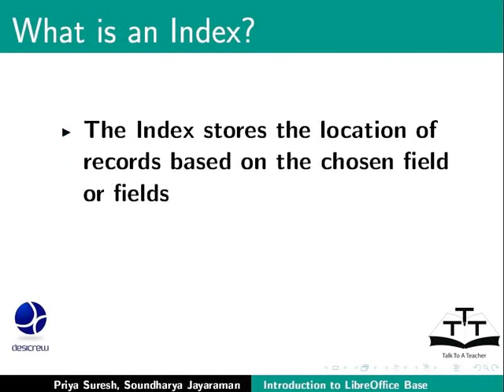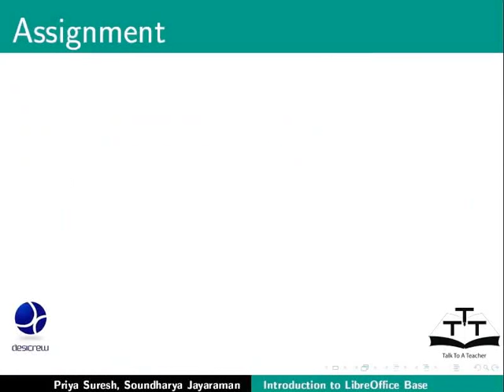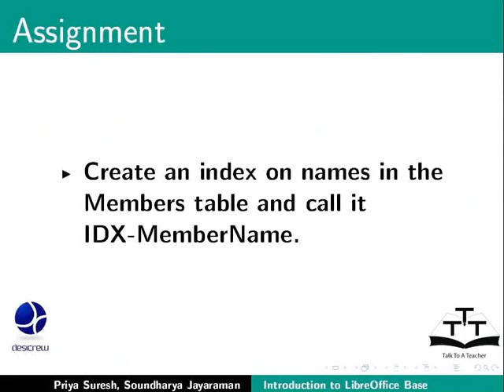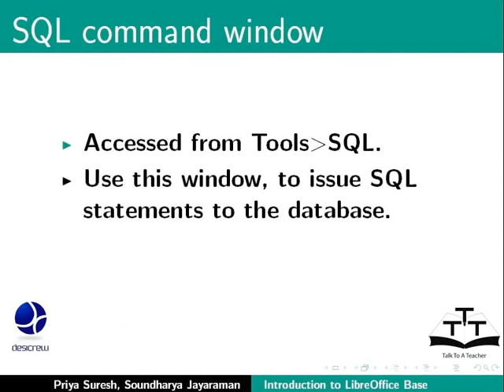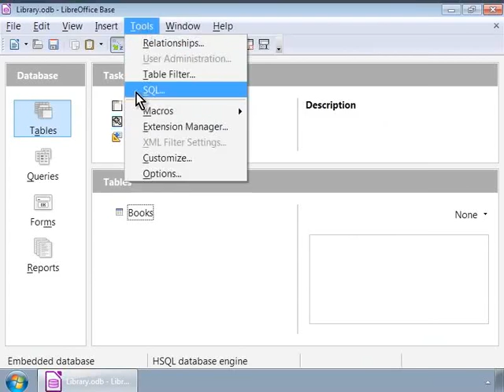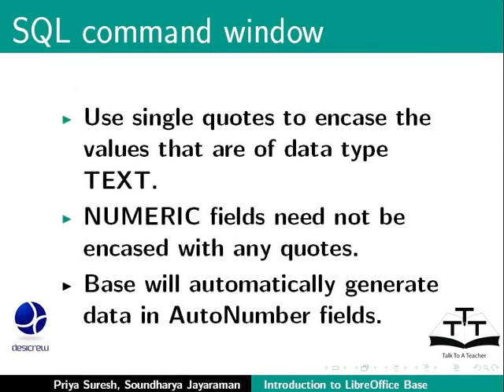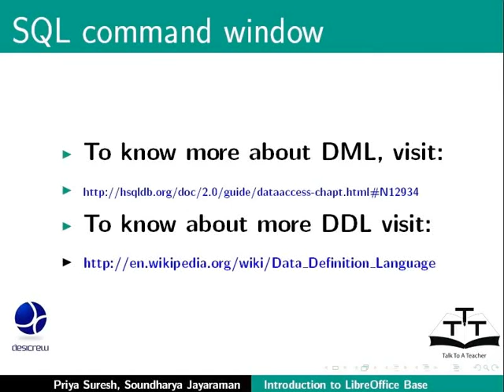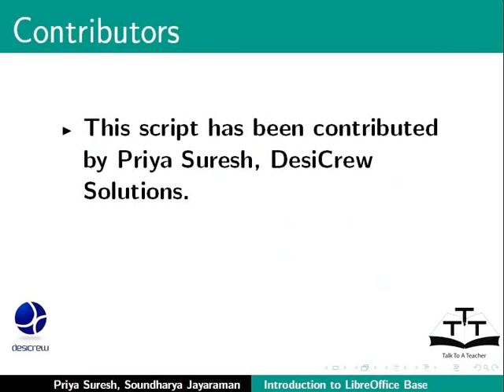Indexes Table Filter SQL Command window - Marathi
इंडेक्सस्,  टेबल फिल्टर, SQL कमांड विण्डो.